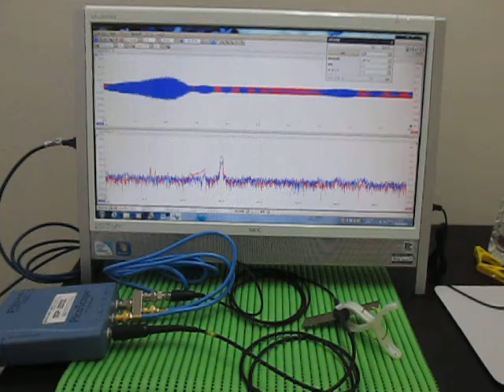超音波プローブの超音波発振制御による非線形伝搬制御技術